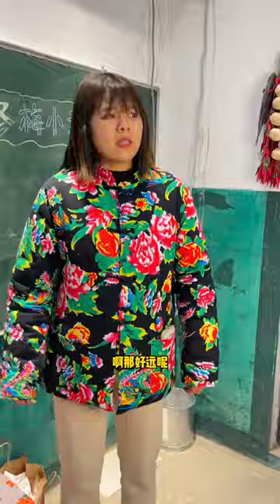蘑菇頭書包落教室，大丫竟有辦法可以瞬間到教室，你聽過移動訓練機嗎？搞笑